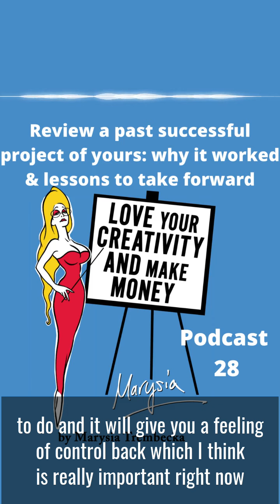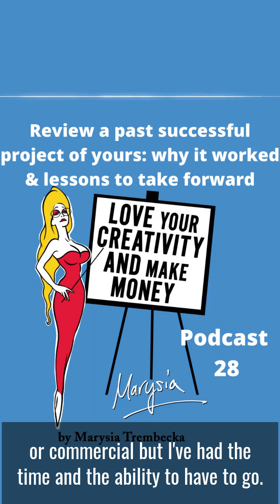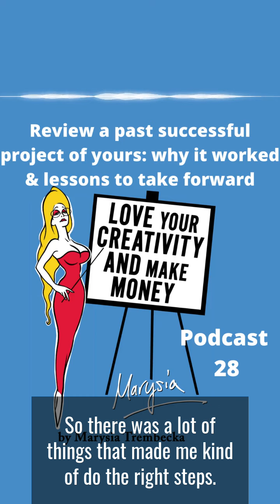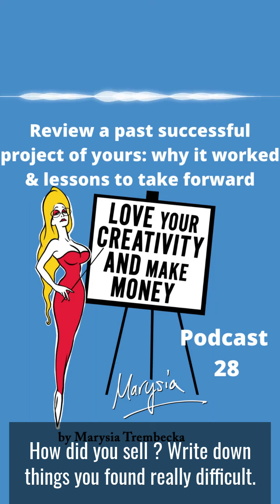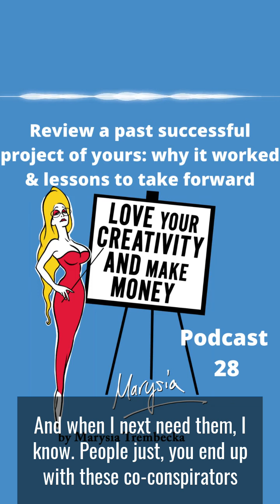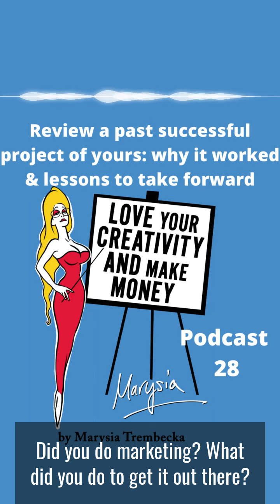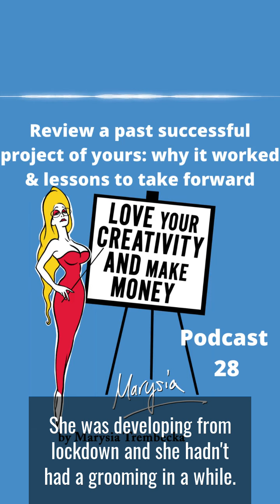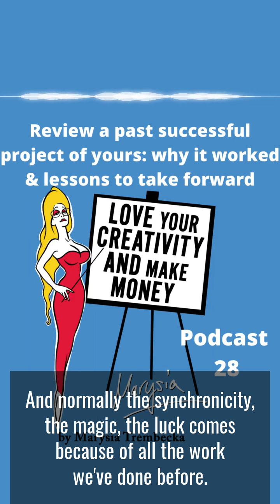Podcast 28: Look at a successful project of yours and review why it worked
Part of any business success is looking at the areas they are winning in and doing more of that. It works just as well in the business of making art and creativity.
So this week’s podcast is an exercise. Pick a creative project that you feel was successful: commercial, creative or other success that you ‘shipped’ and got out the down.
This gives you a chance to really drill down and see what worked and what lessons we can carry forward.
It will give you a feeling of control back and help with your mental health about making new work and keeping going.
It can be a book, a song, a sketch shipped out to the world and can be a solo piece or work where you have an important integral part in its development.
Some questions to ask yourself
1.What worked? What did  you get it moving?
2. What didn’t work, what was particularly difficult. What challenges from tech to story arc to new skills did you need to learn?
3. How did you finance it, was it boot strapped, a venue helped, did you do merchandise? Did you fund it yourself  100% or to a certain level then get funding later?
4. Who helped you? What network, co-collaborators? Have you built a group of co conspirators that you work with well and keep on working with.
5. Did you have a definition of done for the project eg  a festival, event?
6. Did you have a clearly defined date of done – the film will be finished on, the song will be released
7. Marketing : What marketing or press did you do to market the message of your now successful project.
8 Think about what lessons can you take from this reflection. What went right or wrong/ When is art finished? You can spen
9. What people did not help in the process, what obstacles did you hit through people
What marketing or press did you do?
How did you manage the art direction – so branding?

10. Why did the synchronicity or luck kick in to get this moving forward, where did it come from?

Check out my ‘When Lightning Strikes’ by Marysia Trembecka – 2 min quick challenge film I made.

Aims of this podcast - Love Your Creativity & Make Money
This podcast is about being a working creative from thoughts on marketing, budget to what techniques we can all use to get the work done and out there, no matter where you work full time as an actor, a choreographer or have a yearning to paint more over the weekends.
The book on mental, practical and financial tips on ‘getting your art in gear’ is being launched soon.

About me, Marysia Trembecka

I am at heart a storyteller and this has translated from the initial creation of work to being a performer, including film and theatre acting, writing and performing international touring comedy shows to MCing.

Highlights include sell-out Adelaide and Edinburgh Fringe shows, singing at the Royal Festival Hall in 23 different languages, as well as doing TEDx talks and corporate gigs, such as the Brit Awards Afterparty at the 02 as my ‘The Singing Psychic’ bio queen character.

My ‘THE SINGING PSYCHIC’ who ‘reads the songs in your heart’  also has a GAME SHOW version, and was  a finalist in Best Show, Funny Women in 2016, and I have toured internationally since then.
I have also produced five webseries as the character including my 23 episode  SONGS OF BREXIT webseries I made for the June 2016 EU Referendum, on the pros and cons of the EU, I started the web series singing The Clash’s ‘Should I Stay Or Should I Go Now’. It was very wll received due to the blend of education and entertainment, and I ended up on London Live and even a BBC2 Live Debate on the National Living Wage amongst other press of the back of that.

I also was awarded Arts Council funding for research on a solo show on how we are all judged by our sexuality, so as part of that, I interviewed people on the cutting edge of sexual politics. From this I then created another character  ‘Queen Of The F*cking World’ which has also toured internationally from Glasgow WOFF film festival in the female perspective strand to sell-out London, Edinburgh and Adelaide runs. I sing and play the bass guitar and guitar in this show.

My film acting credits can be found on IMDB and indeed my projects are on my media gallery
Marysia Trembecka